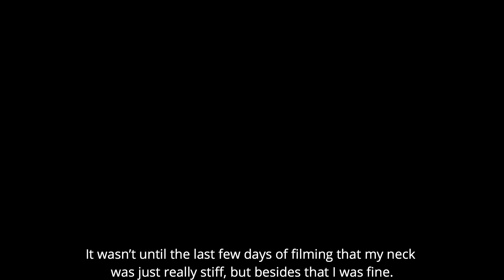GARABANDAL - Behind the Scenes : Belen Garde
Meet the girl who plays the role of Conchita in "Garabandal, only God knows" - Behind the scenes with Belen Garde.

COMING SOON TO AUSTRALIA!!  Ask for it in your city!